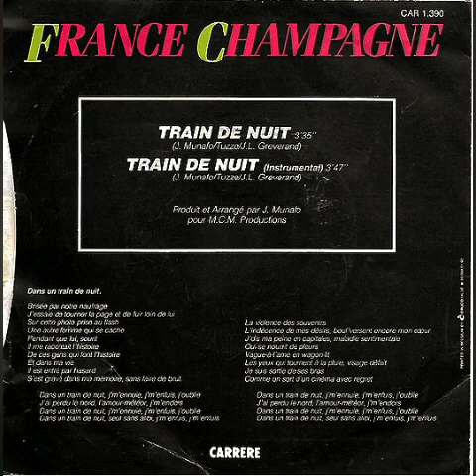France Champagne – Train De Nuit (1986)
( J. Munafo / Tuzze / J. L. Greverand)

Brisée par notre naufrage
J'essaie de tourner la page
Et de fuir loin de lui
Sur cette photo prise au flash
une autre femme qui se cache
Pendant que lui sourit

Il me raconte des histoires
Mais c'est gentil son histoire
Et dans ma vie
Il est entré par hasard
C'est gravé dans ma mémoire
Sans faire de bruit

Dans un train de nuit
J'm'ennuie, j'm'enfuis, j'oublie
J'ai perdu le nord, L'amour météore, j'm'endors

J'm'ennuie, j'm'enfuis, j'oublie
C'est sans alibi, j'm'enfuis, j'm'enfuis

La violence des souvenirs
L'indécence de mes désirs
Boulverse encore mon cœur
J'dis ma peine en capitale
Maladie sentimentale
Qui se nourrit de pleurs
Vagues à lames en wagons-lits
Les yeux qui tournent à la pluie
Visage défait
Je suis sorti de ses bras
Comme on sort d'un cinéma
Avec regrets

J'm'ennuie, j'm'enfuis, j'oublie
J'm'ennuie, j'm'enfuis, j'oublie
C'est sans alibi, j'm'enfuis…